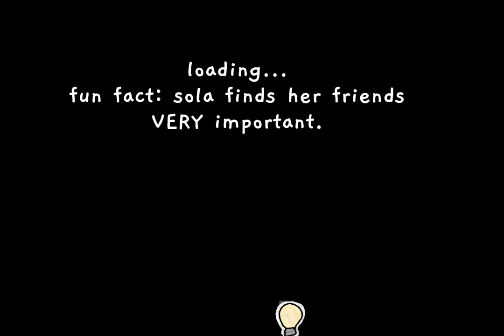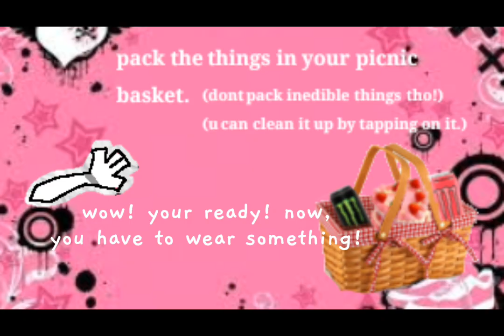solA's picnic - lost gacha flash game (2006)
warning!!
hannah is not my oc! it's by @c4swie huge thanks!
that's all! thank you for reading^^